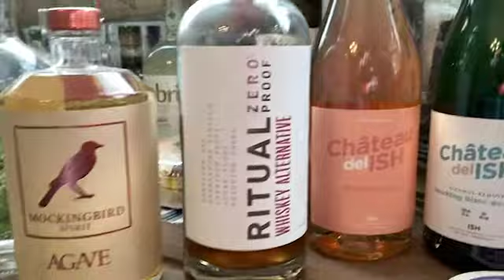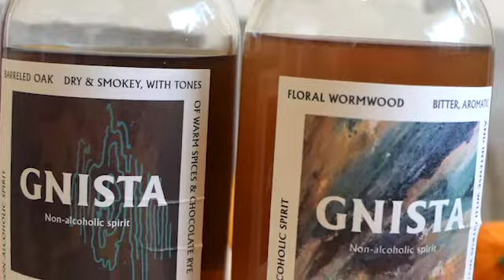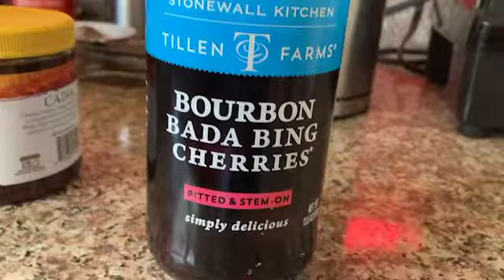Gnista Non Alcoholic Mocktails with R&D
Rachel makes and Donovan drinks marvelous mocktails made with Gnista.  Rachel makes one of their signature drinks "The Ginger Buck" as well as an Old-Fashioned.

No alcohol is used in these drinks, which is what makes them so amazing. These are all Zero Proof drinks, and part of a booming industry, thanks to COVID drinking.

Follow Rachel on Instagram @sipandsavorwithrachel